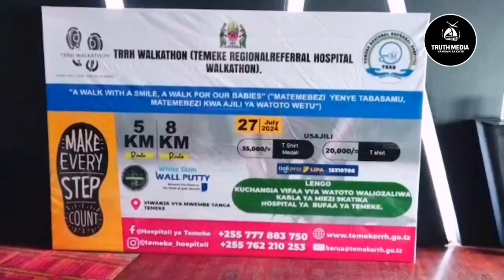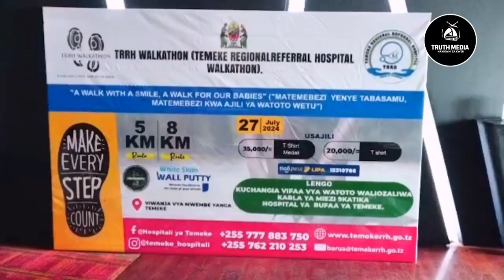TRRH KUJA NA MARATHON | WAJIANDAAA KWA AJILI YA KUOKOA AFYA